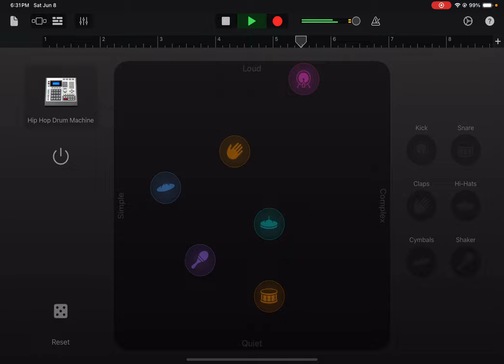20th Century Logan Toons Theme Song